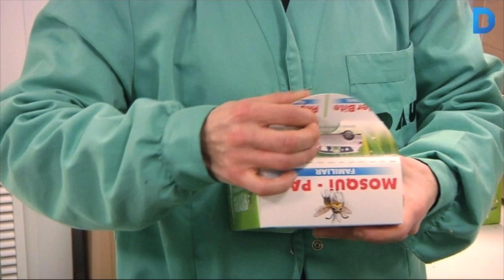La Fundació Dau estrena un laboratori pioner que integra treballadors amb trastorns mentals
La Fundació DAU disposa d'un nou Laboratori de Control de Qualitat de Medicaments que integra treballadors amb malaties mentals greus. Un equipament que permetrà a la fundació importar, analitzar i certificar medicaments provinents de fora de la Unió Europea per tal que es puguin comercialitzar. Més informació